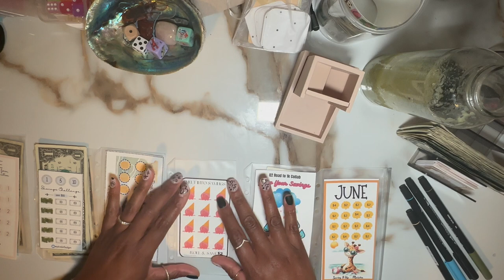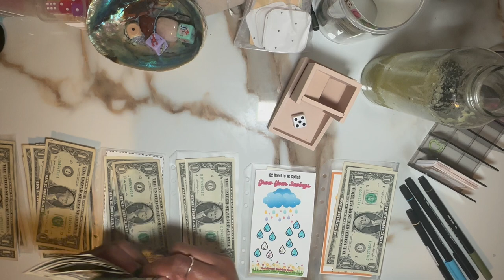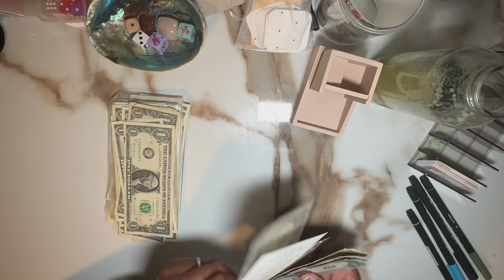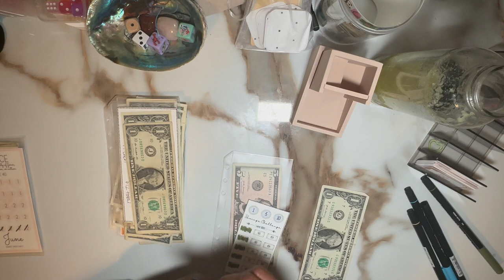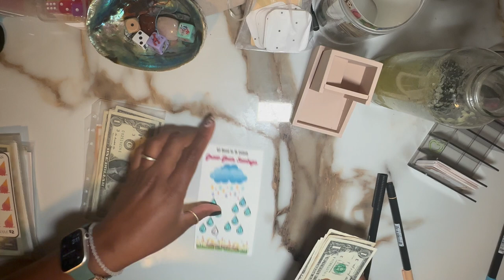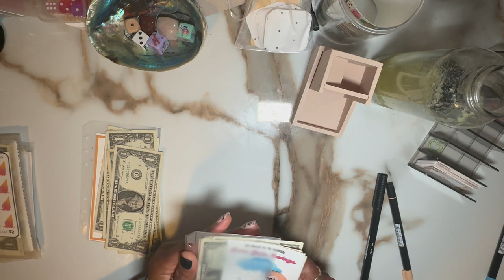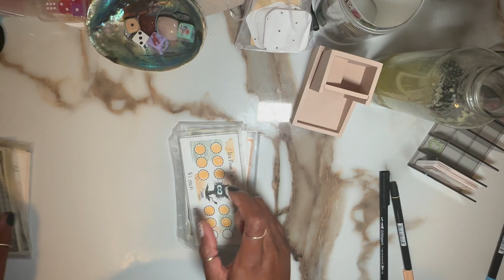Mini Monday Mania (Mini Savings Challenges)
Thank you for spending your time with Mama Bear. I apologize for all the background noises and sniffling.